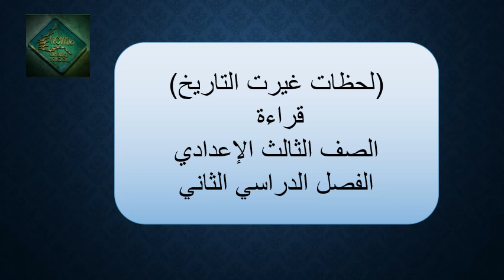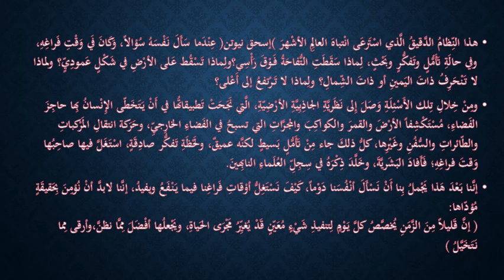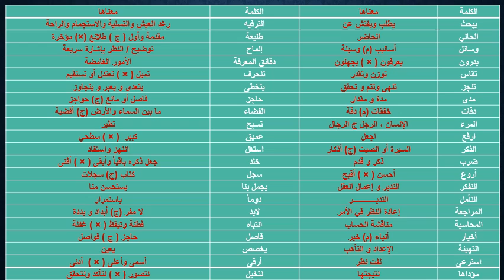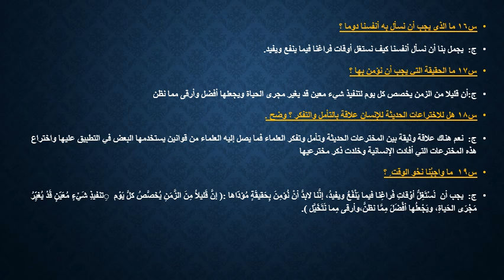الصف الثالث الإعدادي - لغة عربية - لحظات غيرت التاريخ